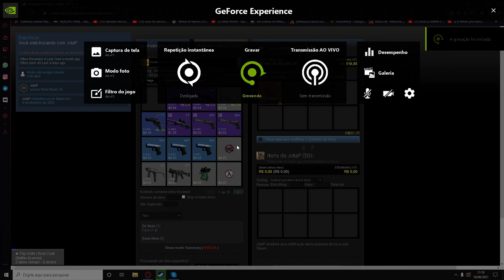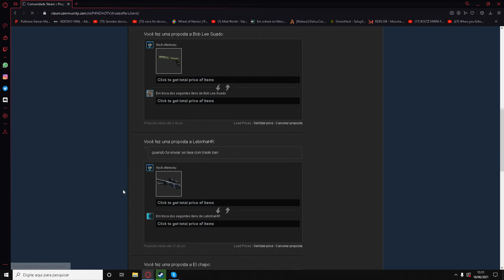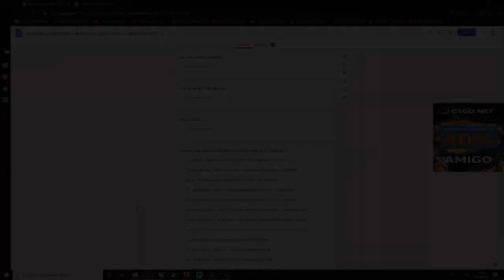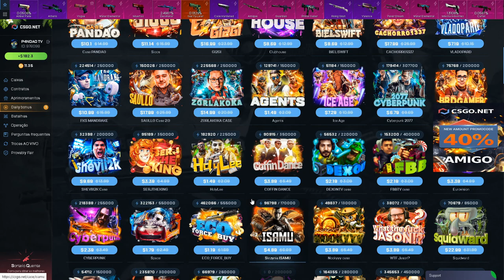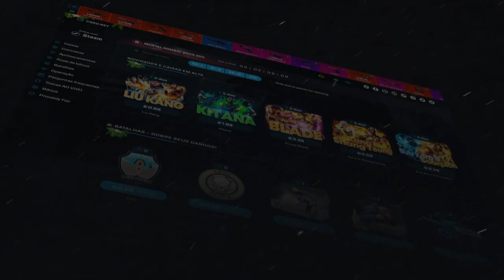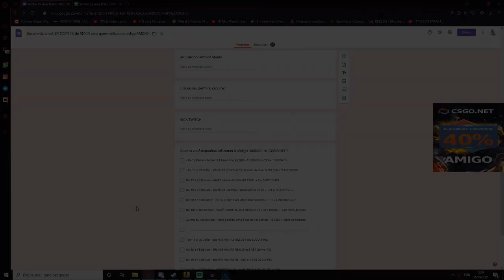ENTREGANDO as 2 FACAS dos GANHADORES do CÓDIGO AMIGO no CSGONet + 2 NOVAS FACAS ! R$ 2000 & R$ 700